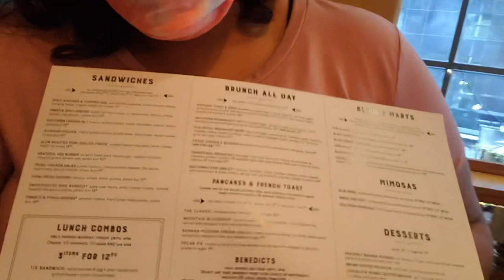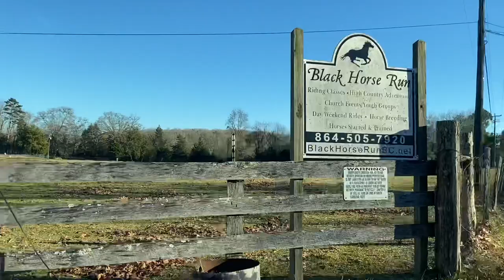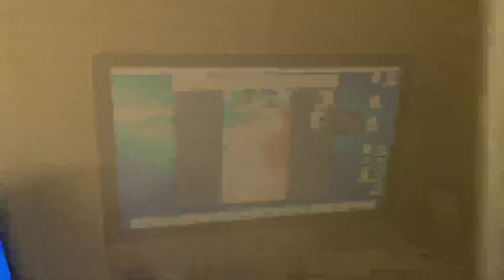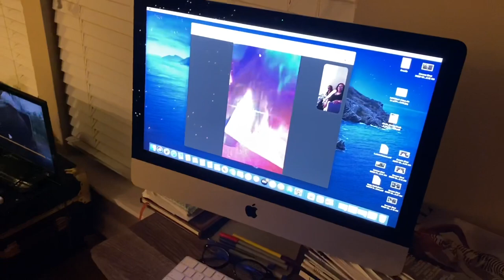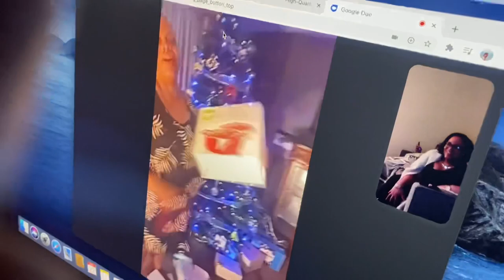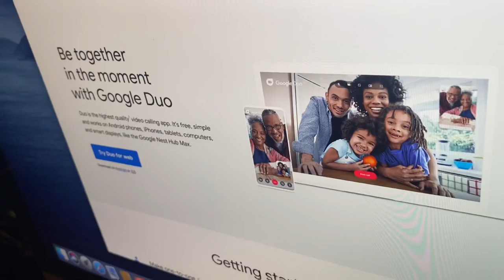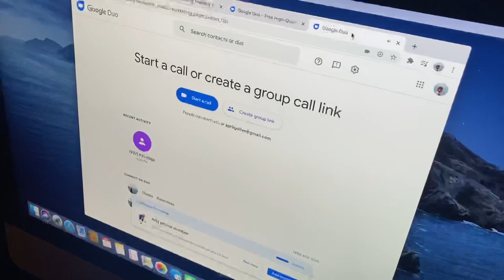VLOGMAS DAY 22| SURPRISE HORSE BACK RIDING BLACK HORSE RUN FOUNTAIN INN SC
HORSE BACK RIDING AT BLACK HORSE RUN FOUNTAIN INN SC THEN LATER IN THE EVENING WE VIDEO CALLED OUR MOM AND LET HER OPEN AN EARLY CHRISTMAS GIFT THE RESPONSE WAS HILARIOUS